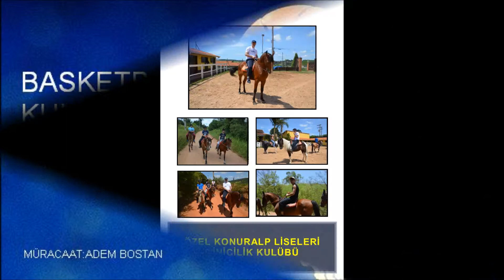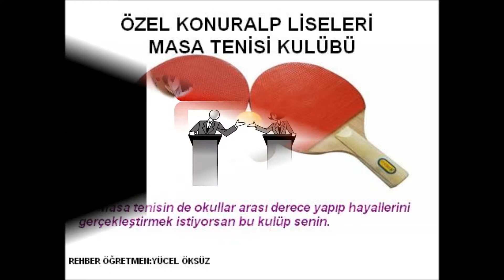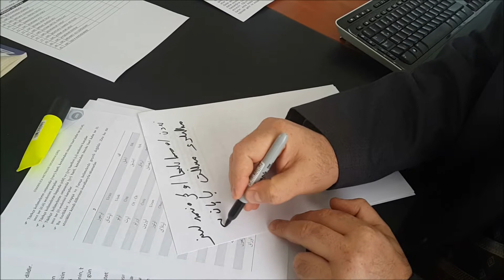kulüplerimiz 2015 16